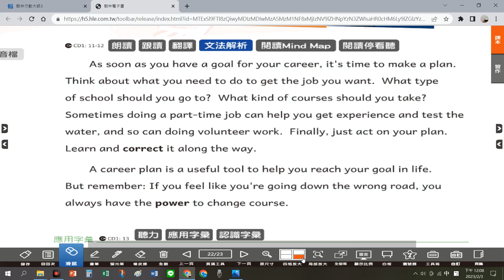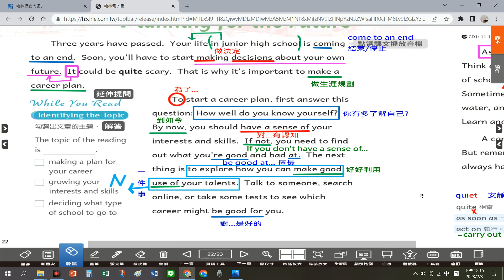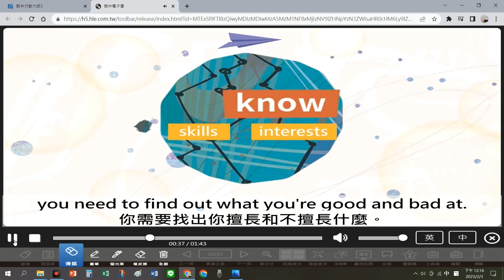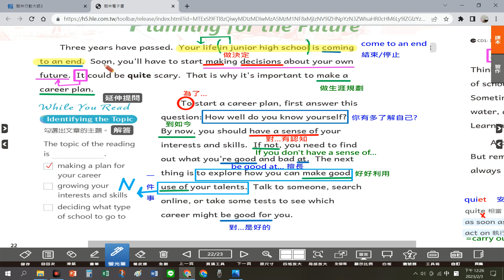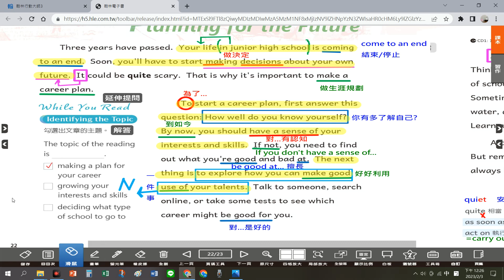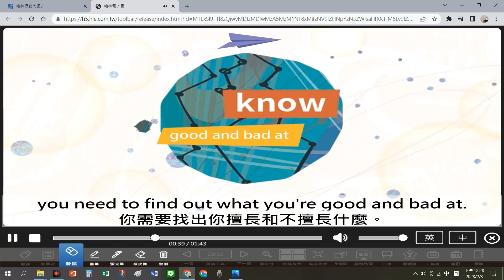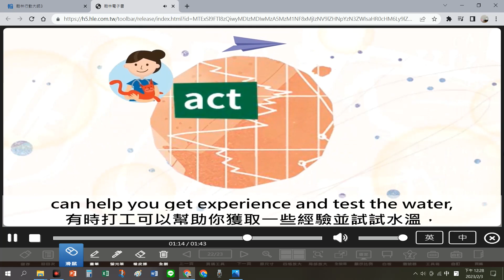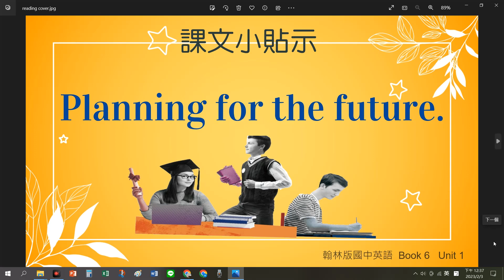翰林國中英語第6冊第1課課文閱讀p22~p23 Reading – Planning for the future.如何訂定你的生涯規劃呢?超實用的課文!【Charlene課文小貼示來囉!】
😄Welcome ! 歡迎來到課文小貼示唷!
建議用電腦觀看比較好抄寫筆記喔!

如果你有國三翰林課本可以打開到p22-p23

一起來學習【Reading - Planning for the future.】的課文重點喔~
(先準備好課本 / 紅筆 藍筆/ 螢光筆 學習效果最好喔！)

如果沒有課本也沒關係!
影片是用電子書和ppt來解說, 認真聽也能學會唷!

🙄 在選擇高中,高職或五專,甚至是就業之前
   很推薦大家閱讀這一篇課文
    裡面講述了要如何做生涯規劃
    當然要先了解自己的興趣與專長
    但是如果我們自己都不是很清楚要怎麼辦呢?
    課文裡面都有給出清楚的解答囉!

   讓我們一起來讀課文吧~

大家一起努力把英文學起來吧~
 💖有問題歡迎在留言區留言喔...💖